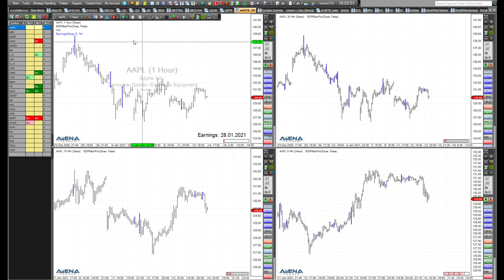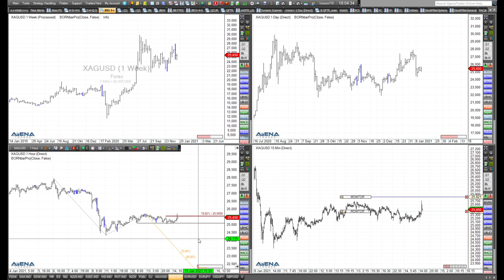Rüdiger Born: Fokus auf Dow und S&P 500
Für Trader ist die Lage bei Dow Jones und S&P 500 im Augenblick nicht ganz so einfach. Das schauen wir uns im folgenden Chart mal genauer an. Aber ich werfe auch einen Blick auf Silber.